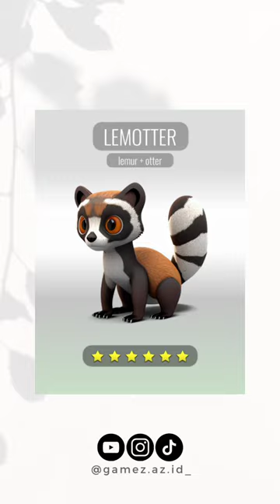LEMUR + OTTER = ? | Animash | gAmeZ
Combined results
LEMUR + OTTER = LEMOTTER

LEMOTTER Details :

The Lemotter is known for its playful behavior and strong family bonds, much like its otter ancestors. It shares its lemur ancestors social hierarchy and forms matriarchal societies where females lead the group.

Special Ability: Prehensile Grip
The Lemotter can use its strong, lemur
like tail to grasp objects, especially when swimming, and magically control water currents around it.

Location :
The Lemotter can be found in the tropical rainforests and rivers of Madagascar.

Average Lifespan :
The average lifespan of a Lemotter is 15-20 years.

Temperament: Playful and Intelligent
The Lemotter exhibits a curious nature inherited from both its lemur and otter ancestors, making it a quick learner and a great problem solver.

Preferred Food: Crustaceans
The Lemotter enjoys a diet similar to its otter ancestors, which includes a fondness for crustaceans, but with the added ability to easily catch them using its magical prehensile grip.

Strength: B
The Lemotter has moderate strength, mostly derived from its otter ancestry and its sturdy, semi-aquatic body.

Speed: B+
The Lemotter is a swift swimmer and agile climber, thanks to the combination of its otter and lemur traits.

Intelligence: A
Lemotters are highly intelligent, a quality inherited from both their lemur and otter ancestors, making them quick learners and adept problem solvers.

Beauty: B+
The Lemotter has a unique and aesthetically pleasing appearance, with the fur patterns of a lemur and the sleek body of an otter

Mystical: A-
The Lemotter's magical abilities give it an air of mystique as its prehensile grip and ability to manipulate water currents would be enchanting to human observers.